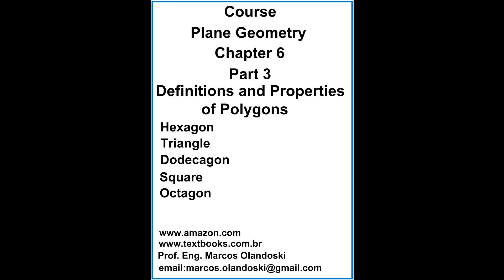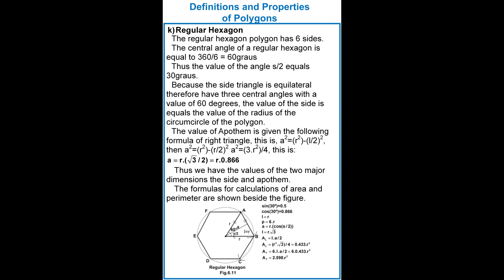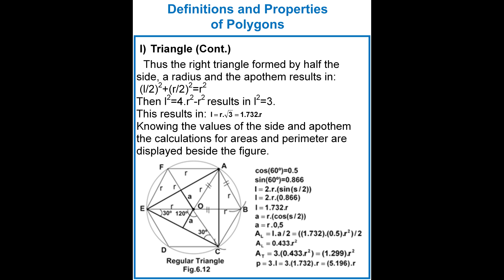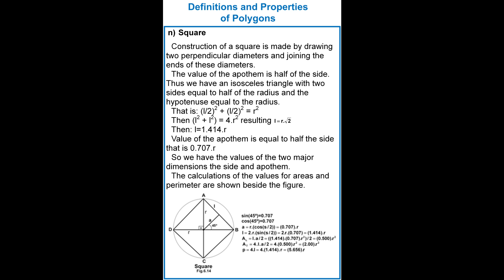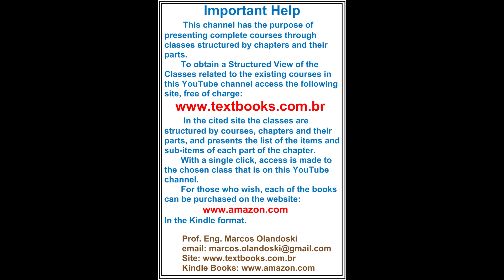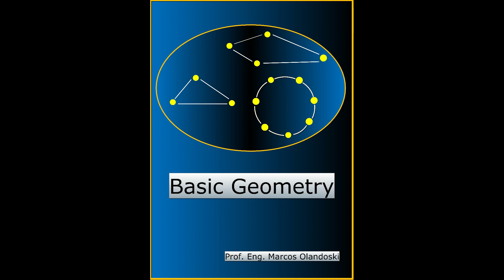VIDEOGEOMETRIAPLANAENGLISHCHAPTER6PART3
COURSE PLANE GEOMETRY - ENGLISH
CHAPTER 6 - PART 3
2ª EDITION

DEFINITIONS CONTRUCTION AND PROPERTIES OF POLYGONS
Hexagon
Triangle
Dodecagon
Square
Octagon